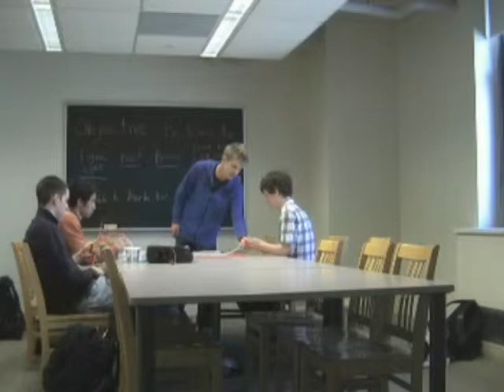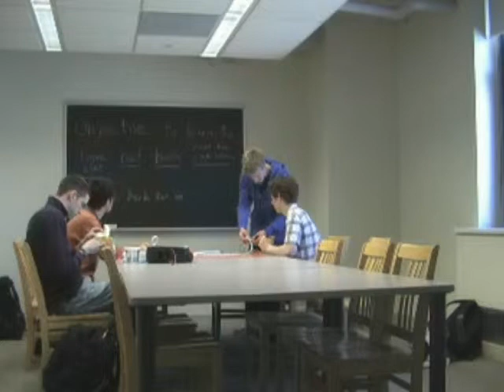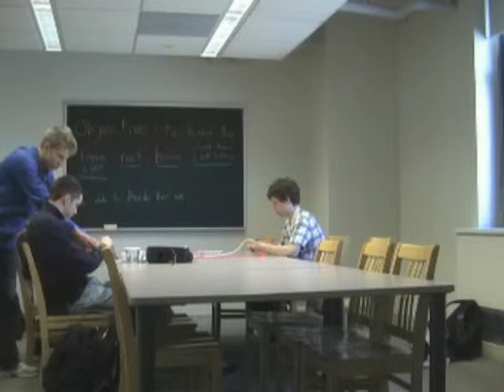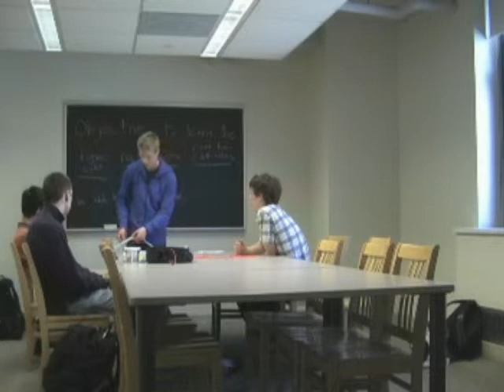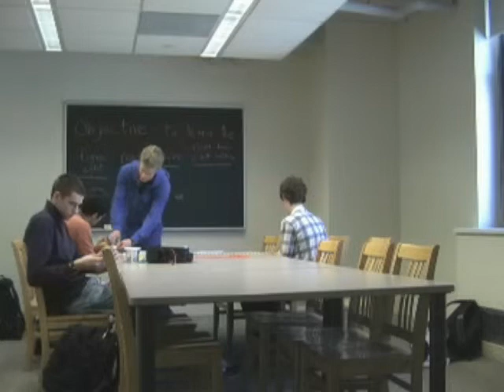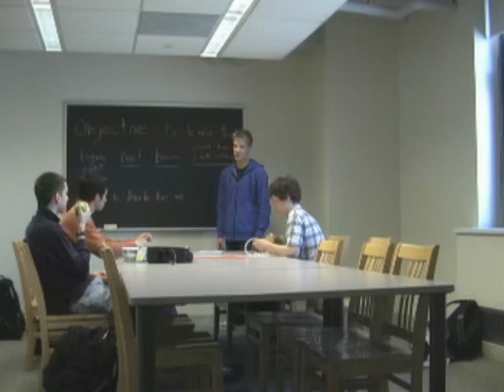Richard - Knots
lesson